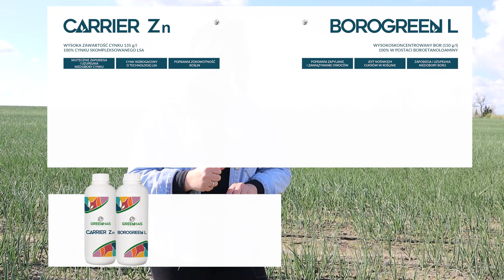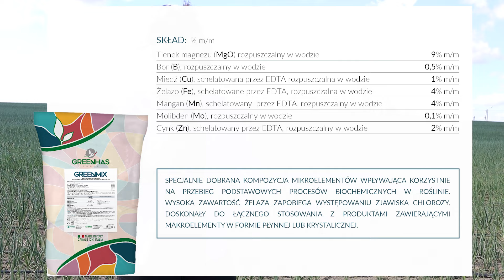Niedobory mikroelementów w uprawie cebuli - Magdalena Banasiak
Najczęściej spotkane niedobory w uprawie cebuli to niedobór:
- cynku, manganu, boru, a także molibdenu.

Mikroelementy, które należy zastosować to:
Carrier Zn, Borogreen L, Molystar, Carrier Mn, ABIES Fe.
Więcej info na:
Warto również zastosować produkt GreenMix.